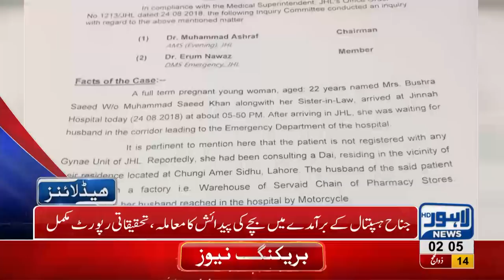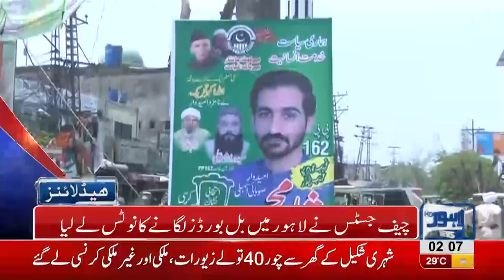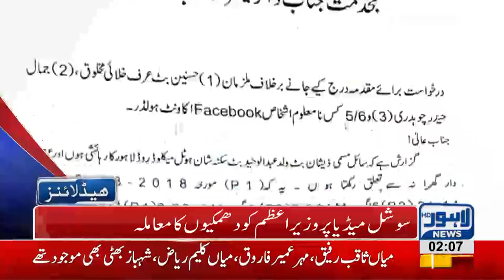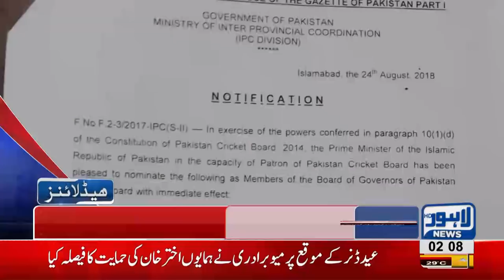02 AM Headlines Lahore News HD 26 August 2018